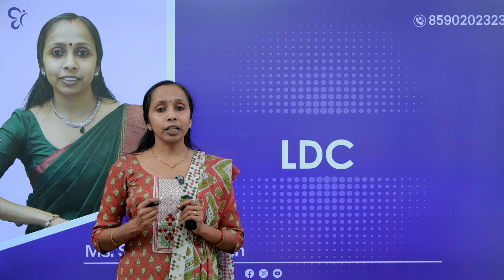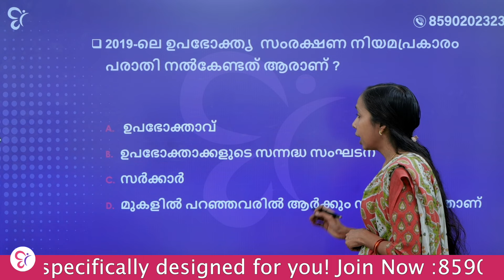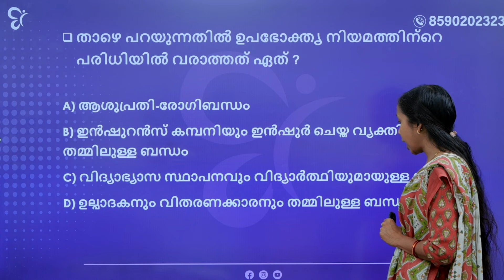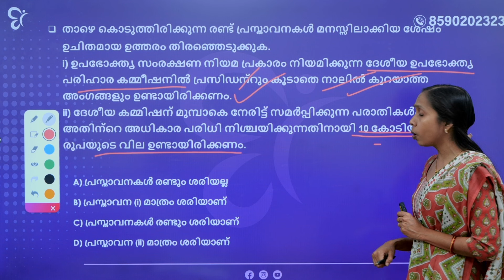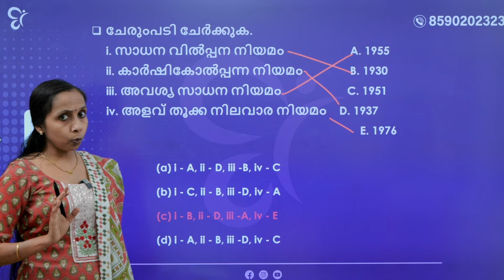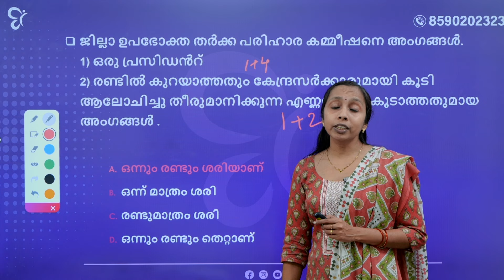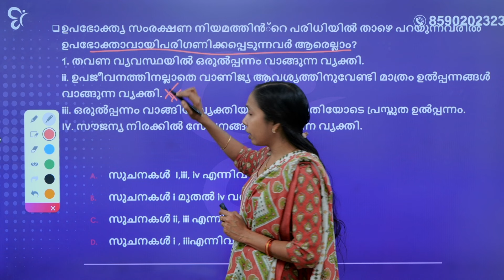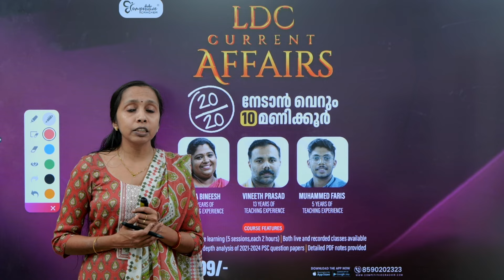LDC 2024 | Consumer Protection Act | Mark ഉറപ്പിക്കാം💯| Kerala Psc